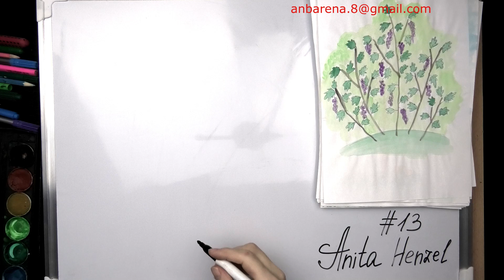УРОК 13 КУРС "ДЕРЕВА" для дітей від 6 років. Авторський метод Аніти Генцель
Даний УРОК - це частина великої кількості уроків, які я створила для дітей за власним методом. Курс "ДЕРЕВА" обов'язково проходити дітям для накопичення знань. Чим більше дитина вміє і знає як намалювати той чи інший предмет, тварину, квітку..., тим легше їй створювати її власні картини.
УСІ УРОКИ - БЕЗКОШТОВНІ.
ЩОБ ВИ І НАДАЛІ МОГЛИ ОТРИМУВАТИ ЗНАННЯ БЕЗКОШТОВНО, ТО ВИ МОЖЕТЕ ФІНАНСОВО ДОПОМОГТИ МЕНІ ДЛЯ РОЗВИТКУ КАНАЛУ:

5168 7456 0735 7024 - гривнева карта (ПриватБанк)
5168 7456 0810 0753 -  єврова карта (ПриватБанк)
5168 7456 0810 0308 - доларова карта (ПриватБанк)

ДЯКУЮ ВАМ, ЩО ВИ РЕКОМЕНДУЄТЕ МОЇ ВІДЕО СВОЇМ ДРУЗЯМ І БЛИЗЬКИМ.
ДЛЯ МЕНЕ ЦЕ ДУЖЕ ВАЖЛИВО І ПРИЄМНО.
ДЯКУЮ ВАМ!!
БАЖАЮ ВСІМ ДОБРА!